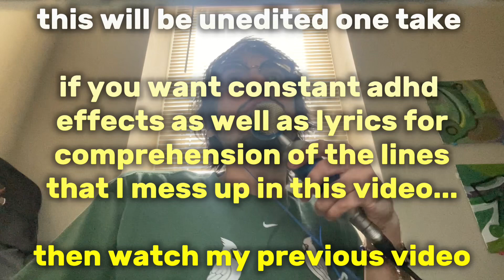one take written lines (unedited)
same video as previous but without the effects. originally wanted to just post this first and nothing else, decided to just make the other amplified version to see how it looks. yet still part of me prefers the one before I added a bunch.